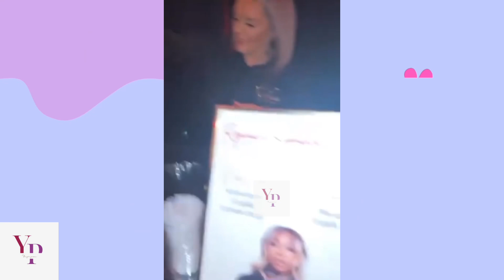How Reginae Carter Ushered in her 25th B-Day wd fam&friends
How Reginae Carter Ushered in Her 25th Birthday with family and friends